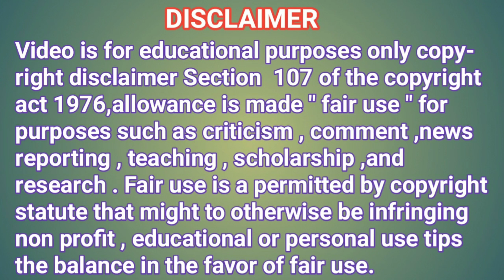Most funny and small cute boy and small cute cows Videos Compilation। World smallest punganur cows ।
Video is for educational purposes only copyright disclaimer under section 107 of the copyright act 1976, allowance is made " fair use" for purpose such as criticism, comment ,news reporting ,teaching , scholarship ,and research.fair use is a permitted by copyright statute that might be otherwise be infringing non profit , educational or personal use tips the balance in the favor of fair use.

Details:

PUNGANUR DWARF COWS DEVELOPER

Bhagavadgita gousala
Chittoor district
Andhra Pradesh state
near Tirupati Balaji temple
India 🇮🇳